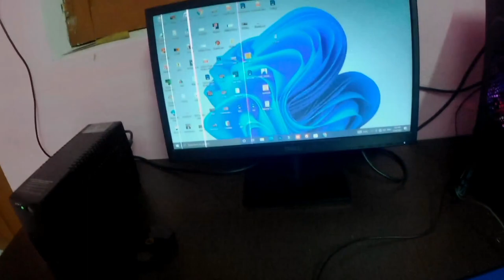Bye bye delhi | ये बहुत अच्छी बोडी है 👌 | सफर की थकान 😰 | Kamal Rawat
Thank You So Much By :Kamal Rawat
Check out some of the Most popular Video Songs ,Look Geet Songs and much more!

    on our videos as it Means a lot!